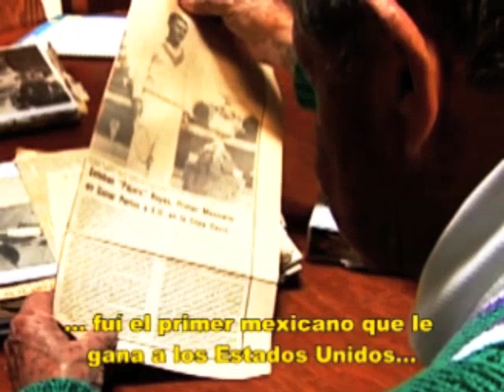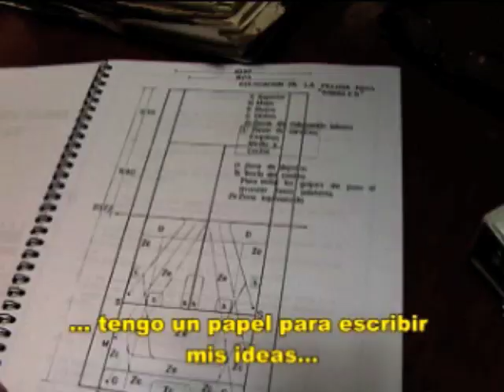'Pajarito' Reyes, de la miseria a leyenda del tenis mexicano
Esteban "Pajarito" Reyes fue el primer mexicano que derrotó a un estadounidense en Copa Davis. La serie se jugó en el Distrito Federal (México) en el año de 1935 y fue ganada por los Estados Unidos, cuatro a uno. Sin embargo, ese punto hizo historia para los mexicanos.
Esteban Reyes, descendiente de indígenas michoacas, quien inició como recogebolas y pintacanchas en los Clubes de Tenis de la ciudad, venció en un disputado encuentro a Gene Mako. El primer set fue ganado por el americano con toda facilidad por 6-1; en el segundo, el Pajarito igualó el partido y dejó que el destino se disputara en el tercer set. Dramáticamente, ambos contendientes jugaron de manera brillante. El set se prolongó catorce juegos hasta que el mexicano logró imponerse 8-6. La tribuna del Deportivo Chapultepec estaba alborotada y el americano Mako quedó exhausto, quien de manera heróica ofrontó el cuarto episodio y lo ganó 6-4.
Cuando dio comienzo el quinto set, la incertidumbre era total. El cansancio comenzó a cobrar a tope las facturas y fue el el tercer juego cuando Mako fue fulminado por un calambre. Se le dio unos instantes de descanso pero el capitán de los Estados Unidos declaró el abandono. Fue así como México derrotó por primera vez a los americanos en la Copa Davis.